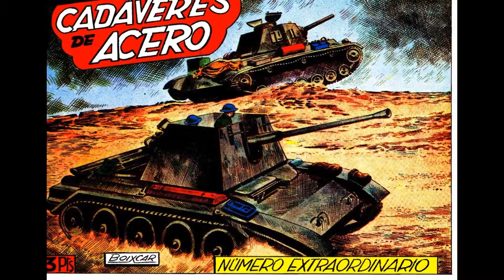Hazañas Belicas 5 武功 (スペインの漫画) 5 (Boixcar)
Hazañas bélicas es un tebeo de Boixcar comenzada en 1948 con muchos continuadores (Incluso hasta nuestra epoca), aquí pongo algunas de sus portadas de la primera epoca para que se observe la calidad de dibujo.
     Sus guiones estaban muy mediatizados por la situación pólitica del momento (epoca de Franco con sus altibajos póliticos) pero son frescos y originales y no sin cierta dosis de crítica social.
مآثر الحربية هو الكتاب الهزلي التي Boixcar في عام 1948 مع العديد من أتباع (حتى
حتى عصرنا ) ، وهنا أضع بعض من الأغطية له في الفترة الأولى لرسم جودة لوحظ .
     تم مؤلفاته توسط جدا من الوضع السياسي في ذلك الوقت ( وقت فرانكو مع نظيره يو بي إس السياسية وهبوطا )، ولكن الطازجة و الأصلي وليس بدون قدر معين من النقد الاجتماعي .
 Prouesses guerrières (Hazañas Bélicas) est une bande dessinée Boixcar a commencé en 1948 avec de nombreux adeptes (même
jusqu'à nos jours ) , ici je ai mis certains de ses couvertures de la première période pour dessiner la qualité est observée.
     Ses textes ont été très médiatisées par la situation politique de l'époque ( le temps de Franco avec ses aléas politiques ), mais sont frais et original et non sans une certaine quantité de critique sociale .
  Kriegerischen Heldentaten (Hazañas Bélicas) ist ein Comic-Buch Boixcar begann im Jahr 1948 mit vielen Anhängern (auch
bis heute) , hier habe ich einige seiner Abdeckungen der ersten Frist für die Zeichnungsqualität beobachtet.
     Seine Schriften wurden sehr durch die politische Situation der Zeit ( Zeit der Franco mit seinen politischen Höhen und Tiefen ) vermittelt aber frisch und originell und nicht ohne eine gewisse Menge an Gesellschaftskritik.
   Warlike feats (Hazañas Bélicas) is a comic book Boixcar started in 1948 with many followers ( even
until our time ) , here I put some of his covers of the first period for drawing quality is observed.
     His scripts were very mediated by the political situation of the time ( time of Franco with his political ups and downs ) but are fresh and original and not without a certain amount of social criticism.
好戦的な偉業Boixcarは多くの信者で1948年に開始した漫画本（偶数である
私たちの時間まで） 、ここで私は品質を描画するための最初の期間の彼のカバーの一部を置くが観察される。
     彼のスクリプトは非常に時間の政治情勢（彼の政治の浮き沈みとフランコの時間）により媒介されるが、社会批判の一定量を含まない新鮮な、オリジナルとはありませんし。
Воинственные подвиги являетсякомиксов Boixcar началась в 1948 году с многочисленными последователями (даже
до нашего времени ) , здесь я не поставить некоторые из его крышек первого периода для рисования качество наблюдается .
     Его сценарии были очень посредничестве политической ситуации того времени (время Франко с его политическими взлетов и падений ), но свежий , оригинальный и не без определенной суммы социальной критики .
Wikipedia (スペイン語でのみ)